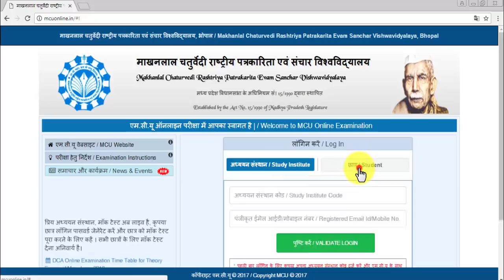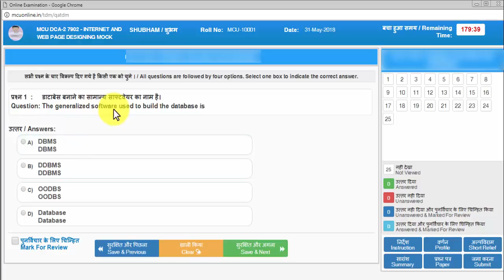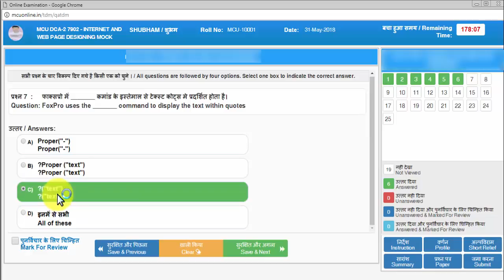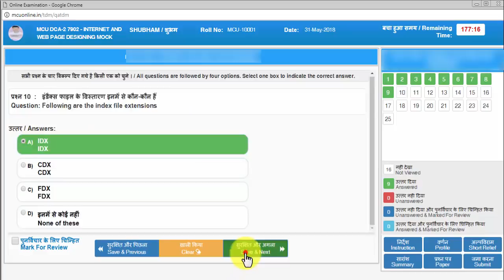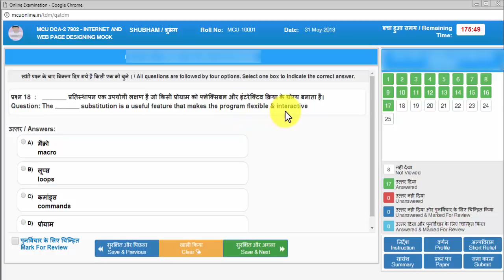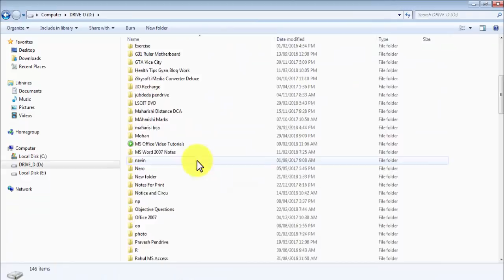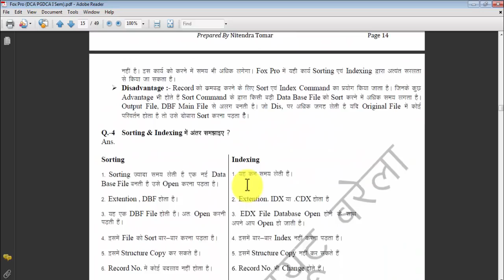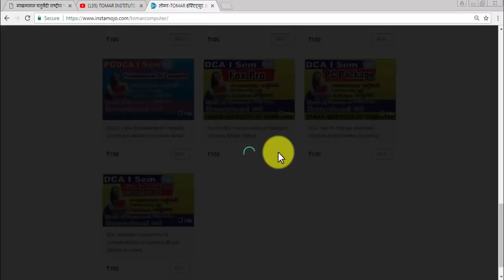Mock Test for DCA Online Examination( Fox Pro ) MCRPV MPONLINE